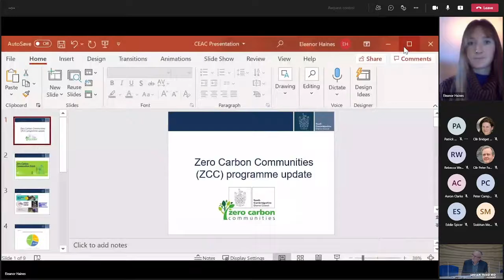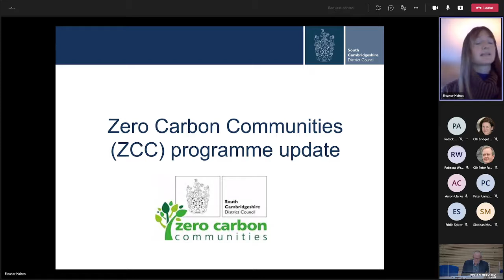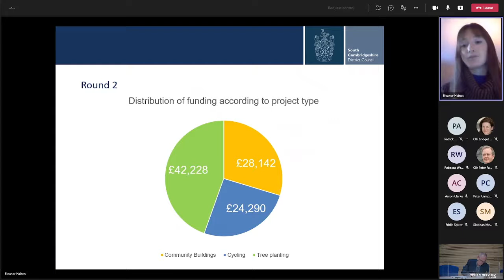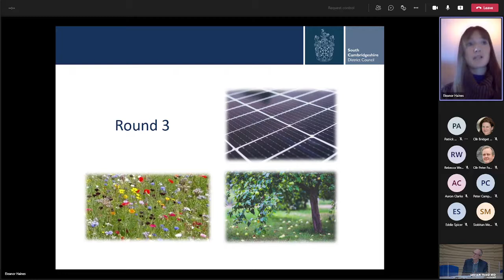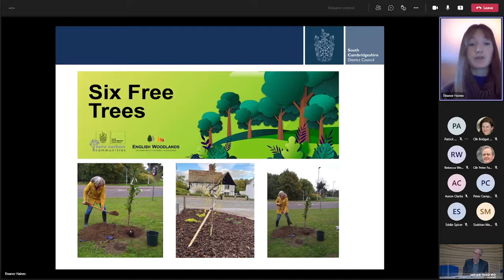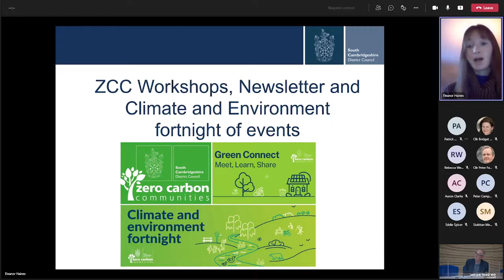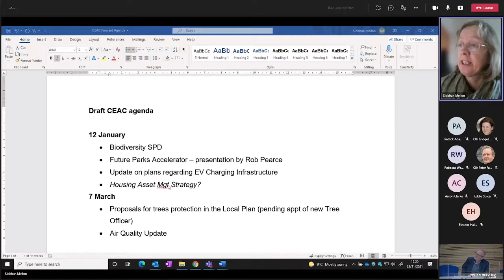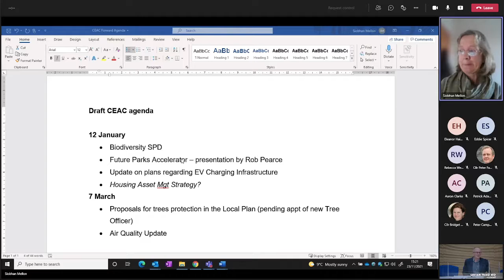Climate and Environment Advisory Committee meeting 23 November 2021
Meeting of the SCDC Climate and Environment Advisory Committee 23 November 2021